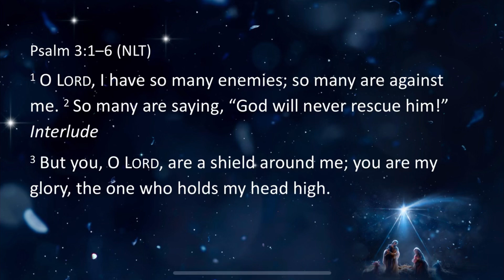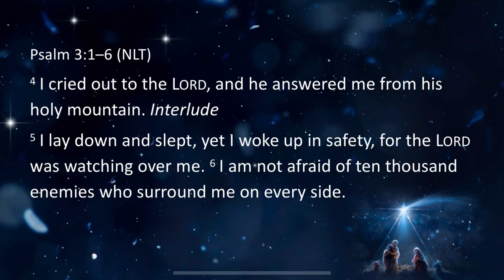You Are Not Alone